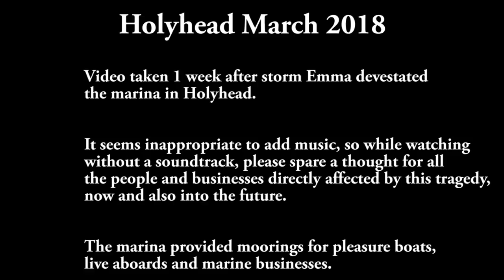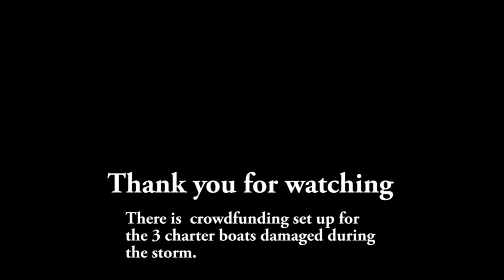Holyhead Storm Emma